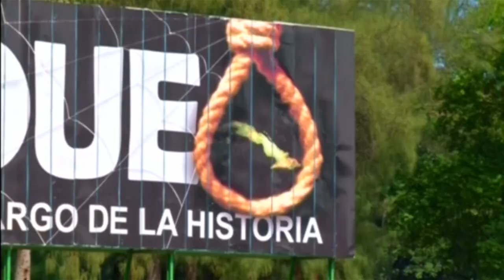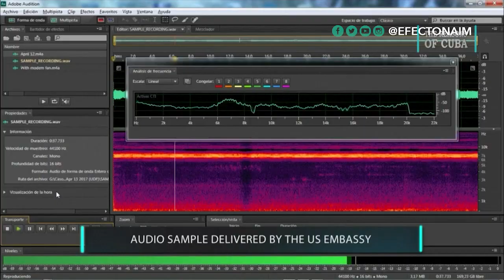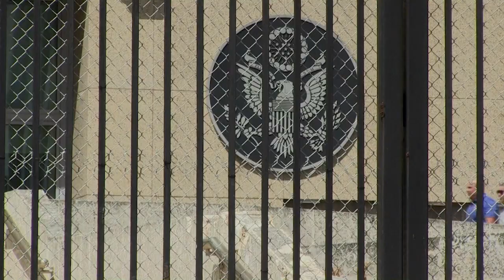El embargo, Fidel y 25 años de diplomacia en Cuba: Moisés Naím conversa con Vicki Huddleston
“¿Y usted quién es? ¿La esposa de alguien?”. Fue la primera pregunta que el difunto mandatario Fidel Castro le hizo a Vicki Huddleston, quien fue la principal diplomática estadounidense en Cuba durante más de 25 años. En esta entrevista nos cuenta lo que le respondió, y nos habla de los desafíos de hacer diplomacia en La Habana y del futuro de la isla caribeña.